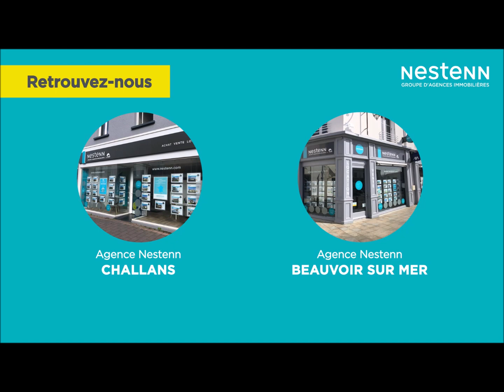Appartement 3 Chambres Challans Centre